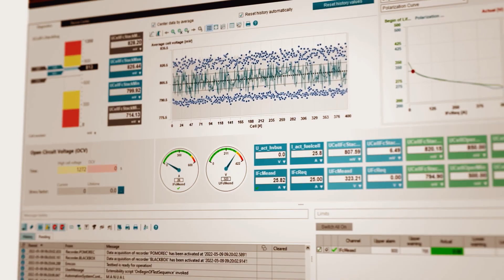AVL Dir BD H2 FC